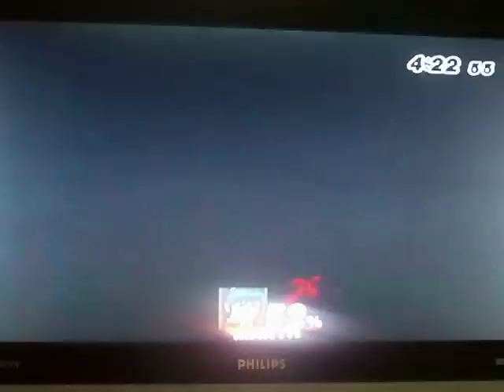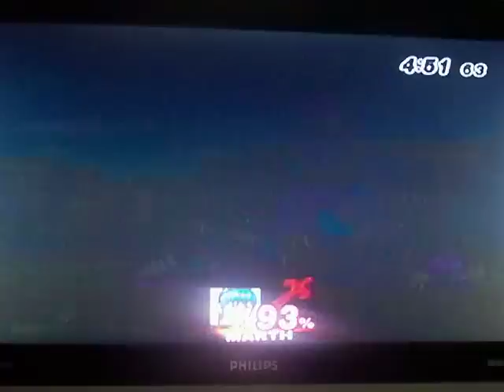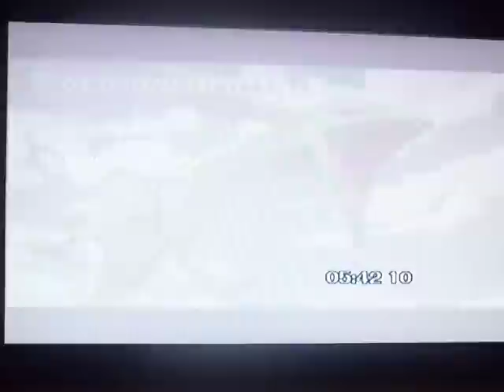Super Smash Bros. Brawl-Happy Birthday pokemonnarutofan10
Today is October 4, 2010 and it is someone's Birthday.  That someone has actually been on commentary on our group site, BrooklynBoyz13, on my Super Mario Galaxy 2 playthrough.  That someone is pokemonnarutofan10(Eli), who turns 17 years old(which I forgot to say in the video).  Since today is her Birthday, I decided to do something very epic, which is doing a Boss Battle in Super Smash Bros. Brawl on Normal mode.  Also, joining me as commentary will be my brother, Chris(DarkAvengerC86).  I am going to tell you guys this as a head's up, Chris has been drinking Pepsi again so please ignore any statements he says at all times, even though some of them are funny lol.  I am going to play as my main, Marth(In his black costume).  This video is going to be a very funny, random and awesome video.  Plus, since YouTube was so nice to do 15 minute videos, it will be my first long video too.  I just want to say that I hope you have a great Birthday pokemonnarutofan10 and hope you get everything you want.  With that said, let's witness the epic adventure in Boss Battle.  Enjoy :D